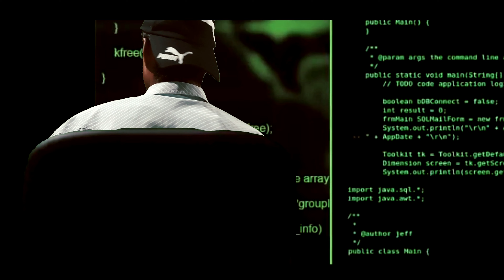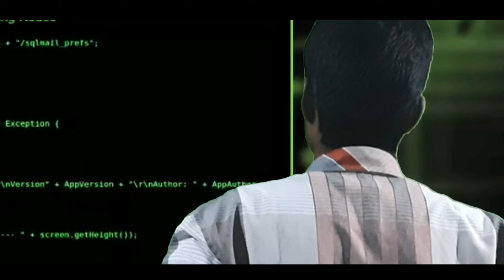SRINU //joker entertainment house// must watch till the end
friends this video  is full of action, suspence , drama.
we cannot upload video last month .
very sorry for this . we all are trying our best to complete the video.

stay safe
stay healthy